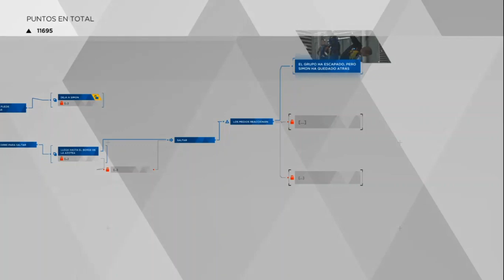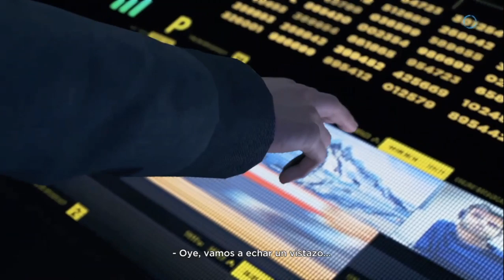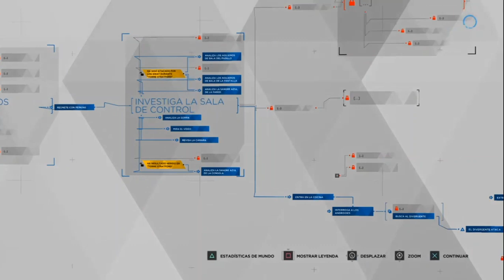Detroit Become Human | En Español | Cap 13